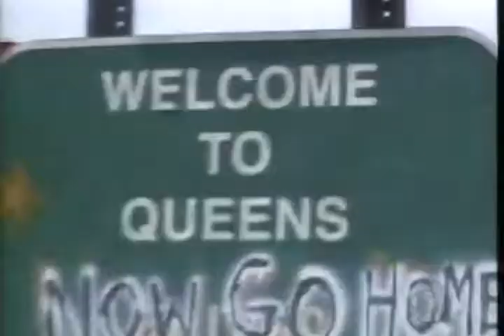Queens Supreme Opening Credits (CBS)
Short lived 2003 drama with a good cast

Oliver Platt
Robert Loggia
Annabella Sciorra
L. Scott Caldwell
Marcy Harriell
James Madio

Just 10 episodes aired, 13 produced.